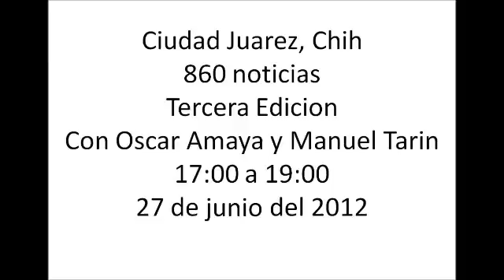Tercera edicion 8